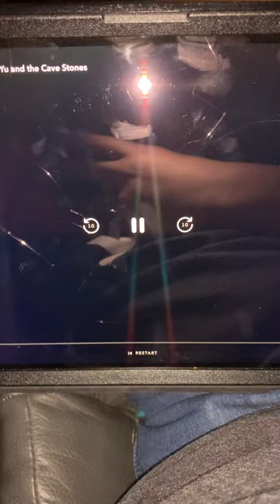PJMASKS Episode 12 dragon 🐉 dance 🪩